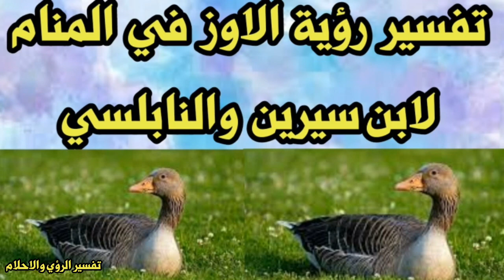تفسير رؤية حلم الاوز فى المنام لابن سيرين والنابلسي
ت